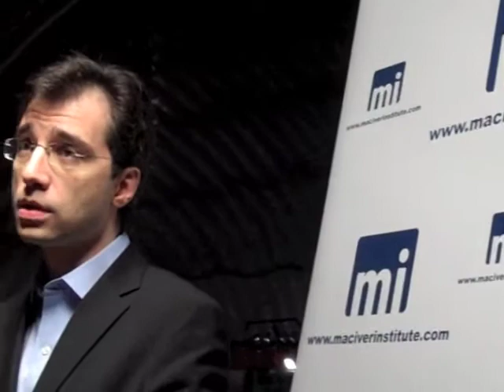Doctor David Gratzer Canadian doctor against Obamacare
Doctor David Gratzer, Canadian doctor who was tirelessly working for common sense alternatives to Obamacare, appears here briefly talking about how Obamacare is just a bad bill.